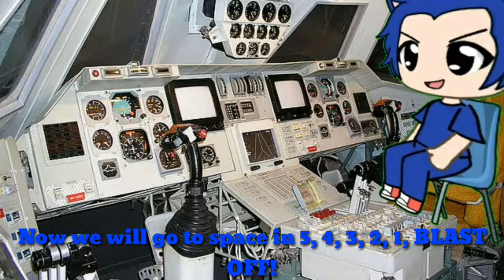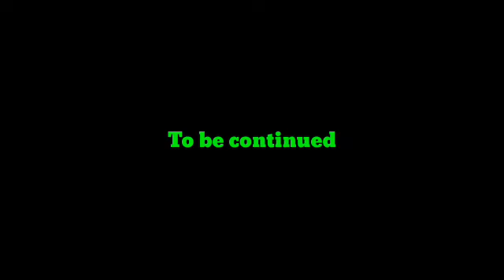Please Sega, don't send me into Gacha Life and don't turn me into a Gacha Life Character Part 1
Sega turn Sonic into a Gacha Life Character, so Sonic gotta need my help in out of space. Part 2 is going to be in "Amoug Us" And we have 1 more day left until my Father & Kiona Birthday!